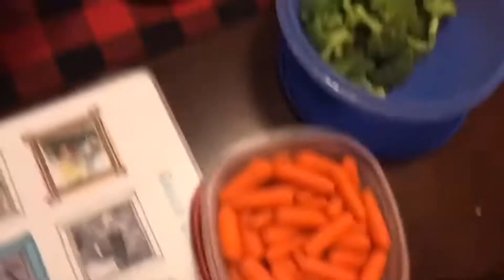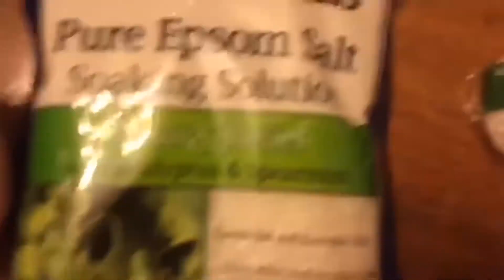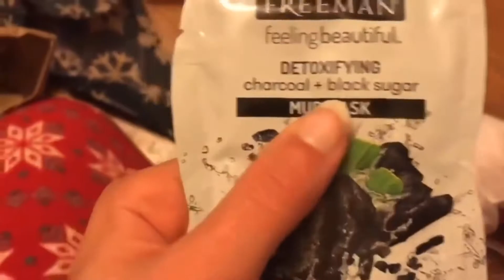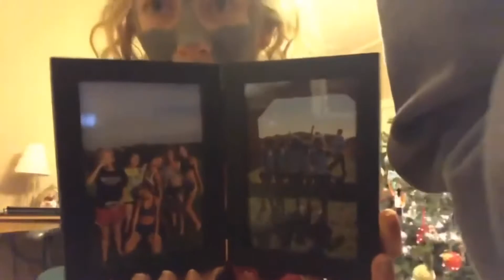VLOGMAS DAY 3: FRIENDSMAS PARTY | Holly Ebert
Sorry !! It’s super late to post I know, but I had a storage issue that kept me from editing. I hope you enjoy :)